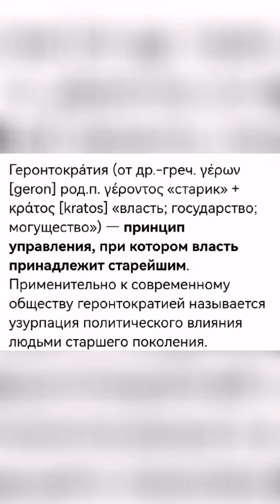Полное интервью с Демушкиным уже на канале